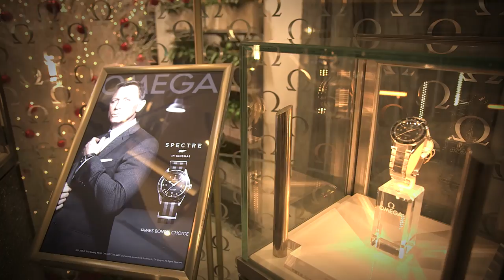OMEGA and Naomie Harris Celebrate the Release of SPECTRE in Japan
See the magic of Moneypenny unfold as British actress Naomie Harris, brings her beauty, humour and warmth to a special OMEGA event at Yurakucho Tokyo, to celebrate the release of latest James Bond 007 film SPECTRE in Japan.